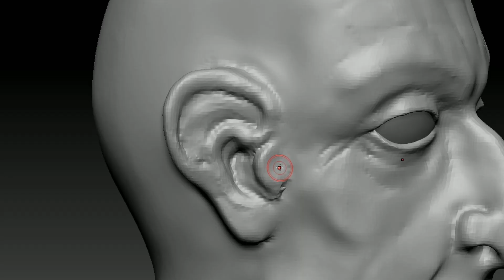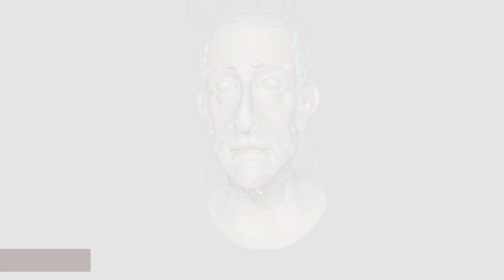CEV | Making off proyecto final "Arnold & Harold" de 2º curso del TS en Animaciones 3D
Los estudiantes de segundo curso del Técnico Superior en Animaciones 3D, Juegos y Entornos Interactivos de CEV Barcelona crean en grupo su proyecto final de titulación.
Aquí podéis ver el making off del proyecto final de animación "Arnold & Harold" desarrollado por el estudiante Gregorio Melamud.